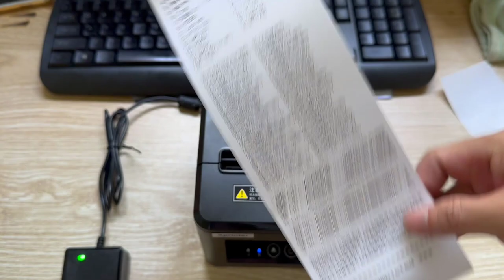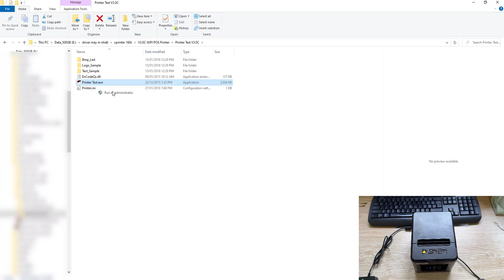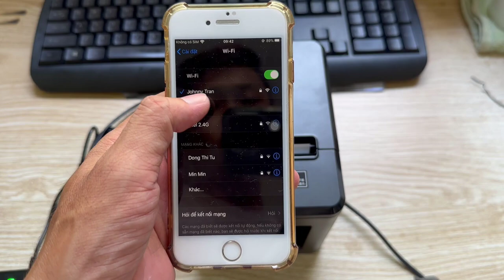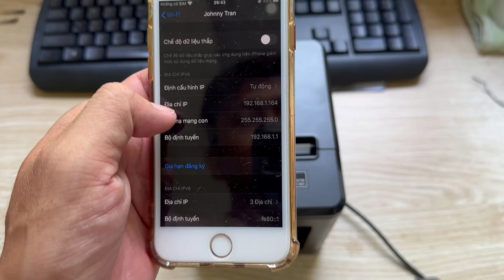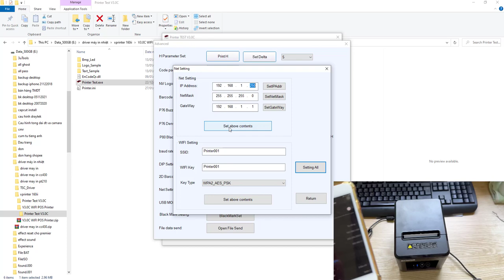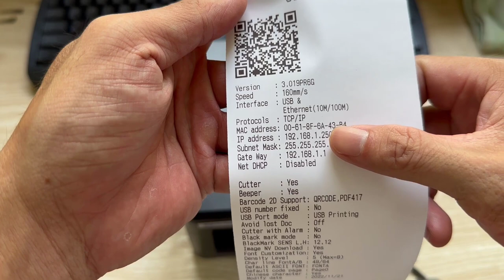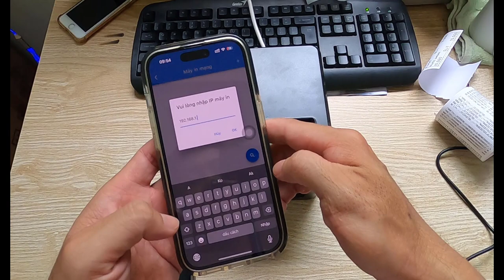Hướng dẫn cài đặt IP cố định cho máy in Xprinter T80A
* Link mua sản phẩm:
👉 Link mua máy in nhiệt WIFI KO DÂY XPRINTER N16II Shopee 1
👉 Link mua máy in nhiệt WIFI KO DÂY XPRINTER N16II Shopee 2
👉  Link mua máy in nhiệt WIFI KO DÂY XPRINTER N16II Shopee 3:
👉  Link mua máy in nhiệt WIFI KO DÂY XPRINTER N16II Lazada 1:
👉  Link mua máy in nhiệt WIFI KO DÂY XPRINTER N16II Lazada 2:
👉  Link mua máy in nhiệt WIFI KO DÂY XPRINTER N16II Sendo 1:
* Video khác: